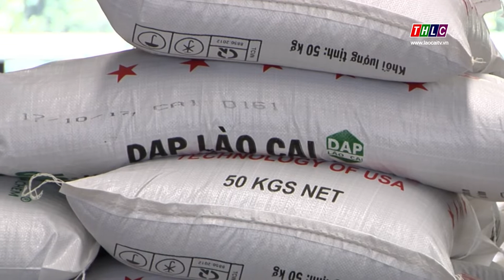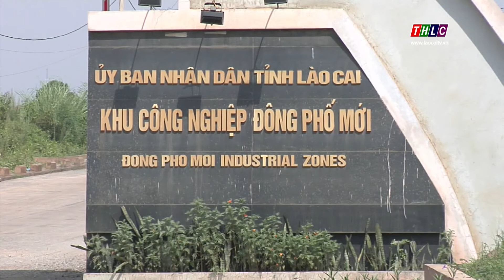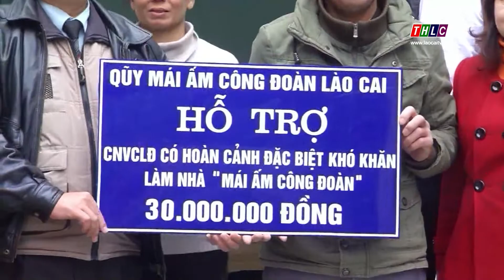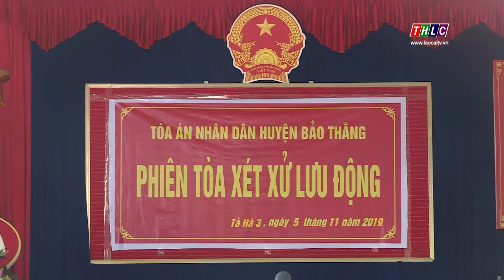Thời sự Lào Cai 11h30 (08/11/2019) | THLC